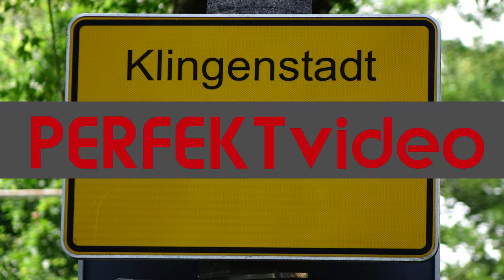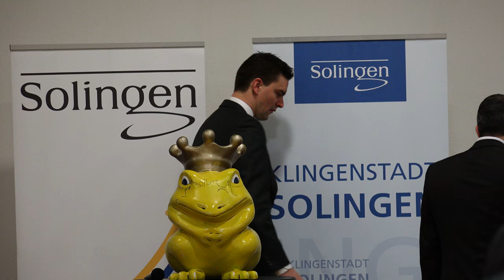PERFEKTvideo : Unsere Videos sind so scharf, wie die Messer aus unserer Stadt 4K Video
DIE KLINGENSTADT SOLINGEN IST FÜR SCHARFE MESSER IN ALLER WELT BEKANNT. PERFEKTvideo zeigt, dass Solingen noch mehr zu bieten hat. Mit Kreativität entwickelt sich die Stadt mit allem was dazugehört weiter. Moderne innovative Technik verdrängt dabei nicht altbewährte Handwerkskunst, sondern schafft neuen Raum. Eine viel versprechende Technologie, "der 3D Druck ", stellt die Solinger Wirtschaftsförderung im Rahmen eines Business Breakfast interessierten Solinger Unternehmern vor. Als ein Beispiel für die Synergien und die Koexistenz traditioneller Handwerkskunst und moderner Technik zeigen unsere ultra scharfen Videos schon heute was uns in der Zukunft erwartet. Nicht ohne Grund sagen wir von PERFEKTvideo: " Unsere Videos sind so scharf, wie die Messer aus unser Stadt " Als 4 K/Ultra HD Spezialist, kann man, auf unserer Homepage, auch dieses Video in 4K/Ultra HD sehen.